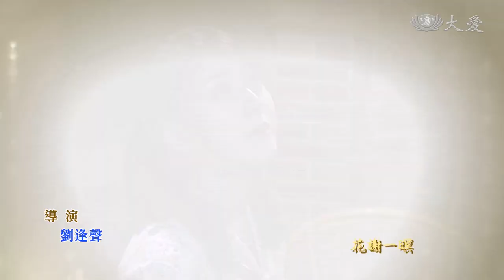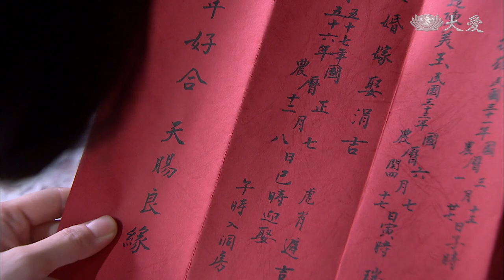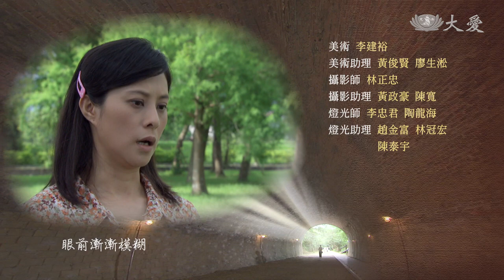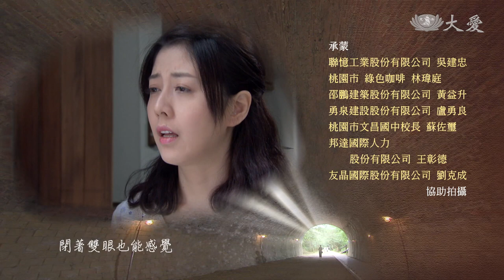[竹南往事] - 第08集 / Zhunan Story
米店生意不如以往，很多店家開始搶生意，振源為此忙得焦頭爛額，身體有些異狀，診所醫生要振源去大醫院檢查。寶珠(張家瑋 飾)從護校返家，關心阿公身體外，也跟即將臨盆的阿珠說注意身體。不久後阿珠生了，依舊是個女生，春木安慰阿公，生男生女是命註定，但阿公難掩失落。這日，春木陪阿公外出散步，阿公開始交代起後事，春木覺得不對勁。
(15050008)